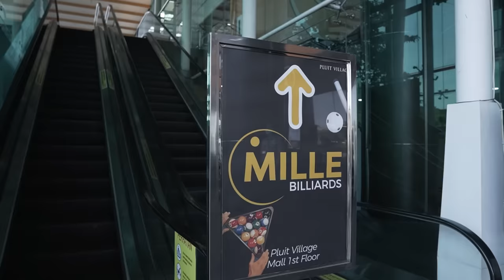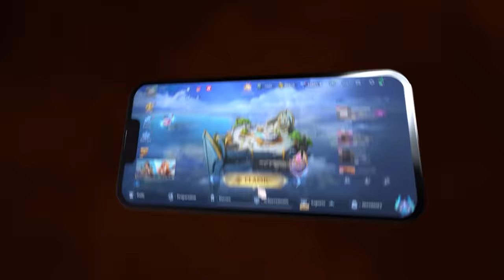NANTANGIN COACH BILLIARD VIRAL !! KAGET HARGA STICK BILLIARD 175JT !!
Dikonten kali ini, gw bakal coba tantang Coach Endy buat main billiard !! Bisa ga ya gw menang lawan Coach Billiard ?! Saksikan pertandingan seru Ex Proplayer MLBB vs Coach Billiard !!

Kalau kalian ada ide atau saran buat konten-konten aku silahkan komen ya!